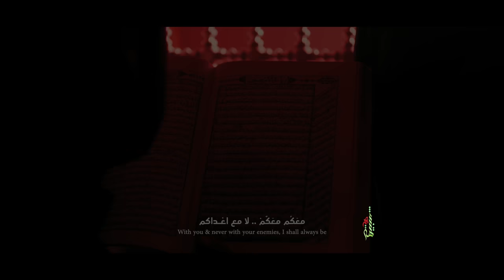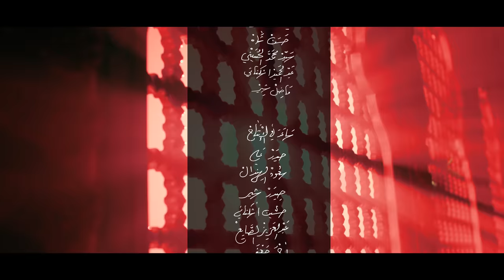معكم معكم - With You | الملا محمد بوجبارة - الملا محمود أسيري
اسم القصيدة :
 معكم معكم  | With You

أداء :
 الملا محمد بوجبارة | Mohammed Bojbara
الملا محمود أسيري | Mahmoud Aseeri

كلمات :
الميرزا عادل أشكناني | Merza Adel Ashkanani

توزيع ومكساج : حسين نجم
إخراج : حسين بهمن

إنتاج | شبيهة فاطمة  - للإنتاج الحسيني